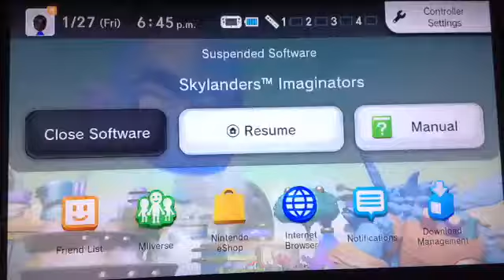Skykanders Imaginators Part 6: Fizzland NIGHTMARE MODE! (Nintendo Wii U)